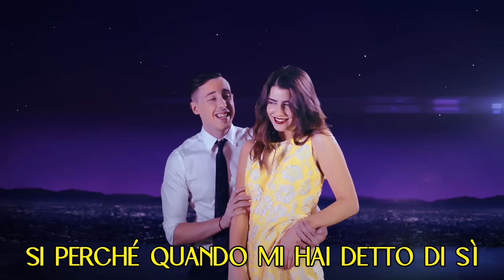LA LA RAP FREESTYLE feat. FEDERICA CARTA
"IRRAGGIUNGIBILE" è il nuovo singolo di Shade feat. Federica Carta
Da venerdì 17/11/2017 fuori su Spotify.
Da Lunedì 20/11/2017 fuori il video su Youtube.

LA LA RAP - FREESTYLE

Concept by: Cristofer Stuppiello
Regia, montaggio e VFX: Federico Santaiti
Prod. Blue Magic Team

Per trucco e parrucco si ringraziano Mauro Di Domenico, Lorenzo Di Domenico, Rossella Di Peri & Ilenia Caforio per CAPELLI & COMPANY AGENZIA SPETTACOLI.